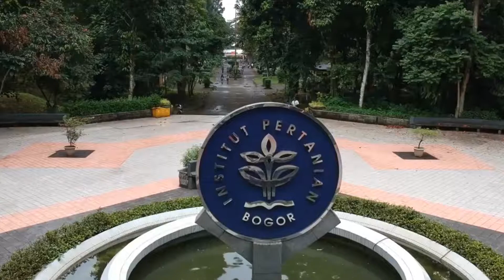Indah Nurrohimah (50 Besar All About Me PPDI #2 Singapura Malaysia 2020)